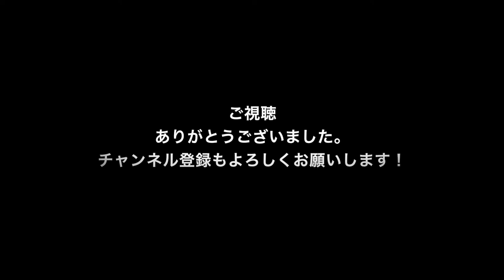Labrador puppy 322days old♪ラブラドールレトリーバーの子犬・生後322日目・ブラック♀子犬ドリちゃんです。フリスビー練習！キャッチも受け渡しも上手にできるようになってきました